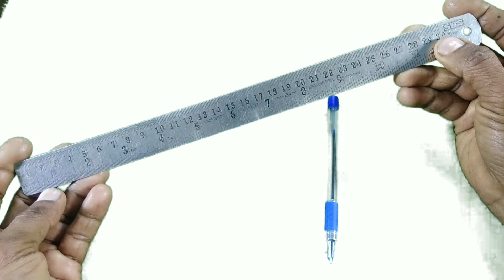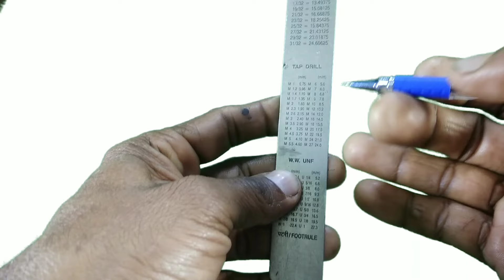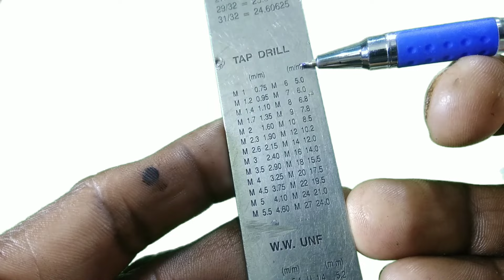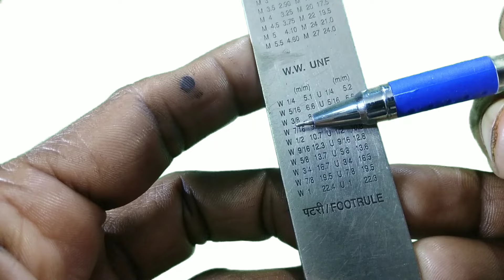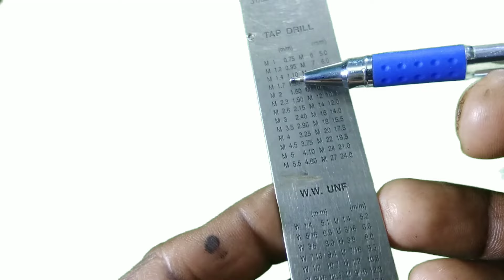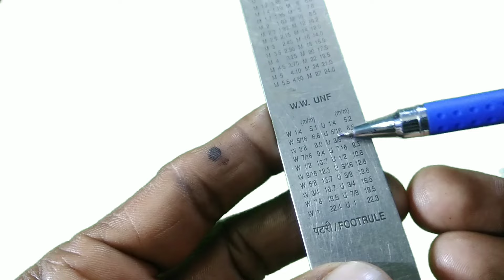Tap and Drill Table, टेप और ड्रिल की सारणी